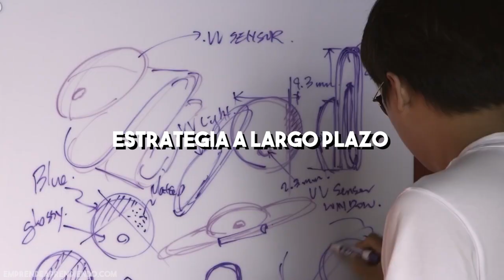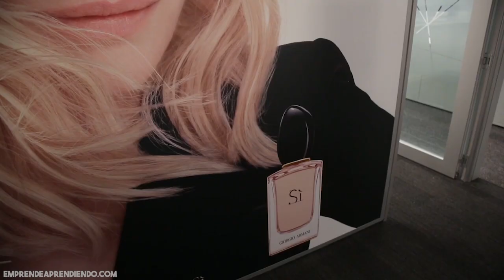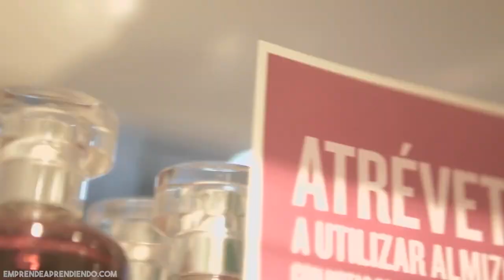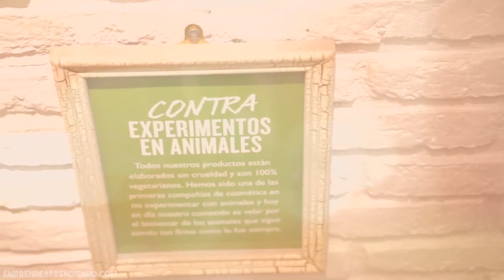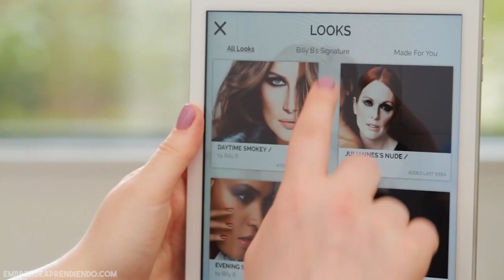👱🏻‍♀️ ¿Por qué ha Triunfado la Empresa L'Oréal? | Caso L'Oréal